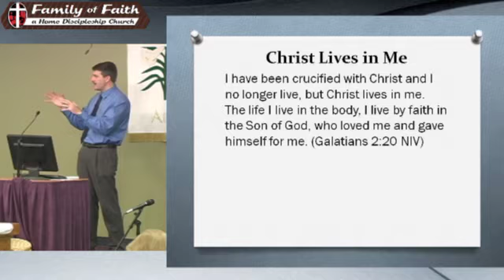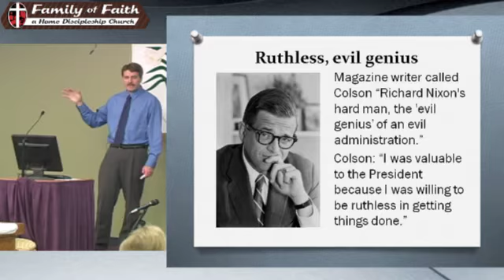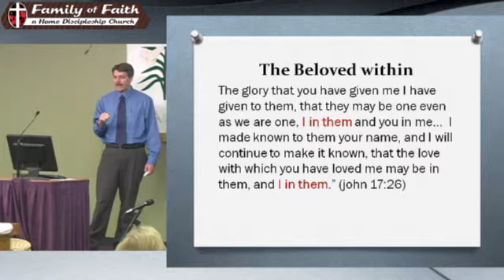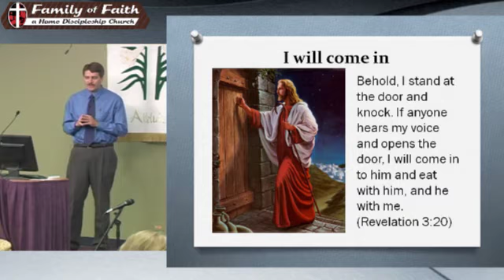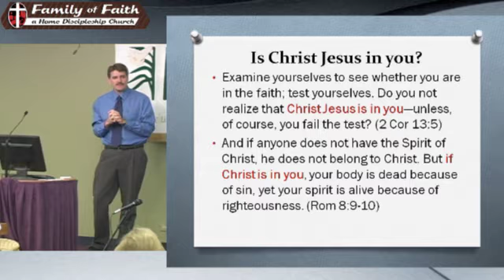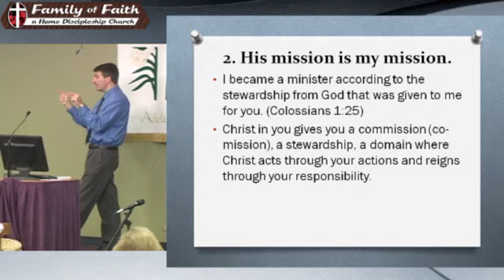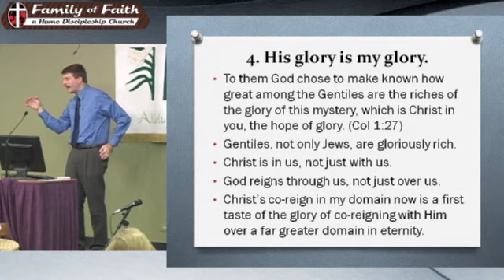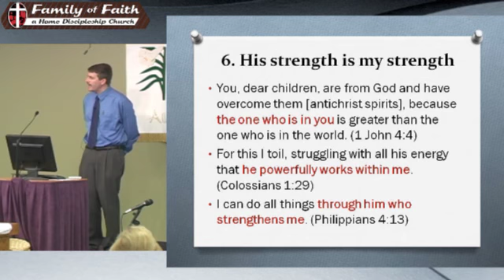04-22-12 - Christ Lives in Me - Pastor David Feddes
Galations 2:20